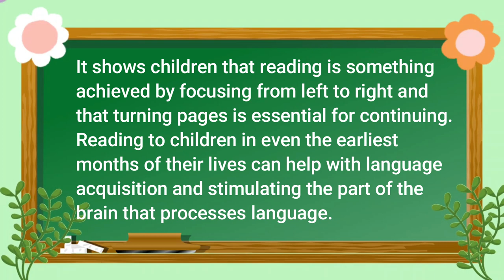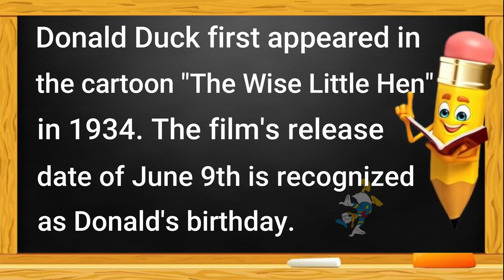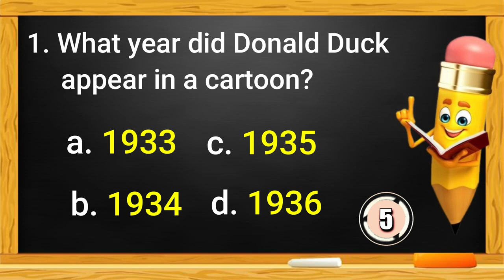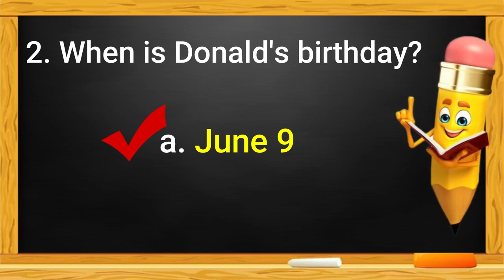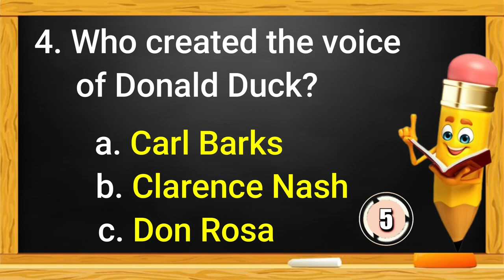READING COMPREHENSION - DONALD DUCK